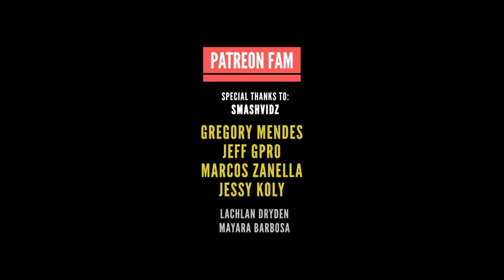Jaden Smith ft. Flux Pavilion , MONXX & Nitti Gritti - Bass Goku (Music Video) (SWOG Mashup)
Jaden Smith ft. Flux Pavilion , MONXX & Nitti Gritti - Bass Goku (SWOG Mashup)

🎵 Original songs used on this Edit. (Please, support the artists and buy their original):

✚ Jaden Smith - Goku ( Slamtype Edit )
✚ Jaden Smith - GOKU
✚  Flux Pavilion - Bass Cannon (Nitti Gritti Bootleg)
✚  MONXX - The Wonky Song (X Rated Version)

🎥 Original Videos used on this Edit:

✚ A new year with all of you. I’m eternally grateful. / Kayzo

✚ Skrillex , Keys n Krates ft. Travis Scott , Migos & Hex Cougar - Chemical Flute (SWOG Mashup)

✚ Skrillex , Tchami & Dillon Francis ft. Drake & Migos - Killa Life (SWOG Mashup)

✚ Skrillex , Boombox Cartel, Fabian Mazur & UNKWN ft. kendrik Lamar - Humble Charge (SWOG Mashup)

✚ Skrillex , Diplo & Crankdat ft. Post Malone & 21 Savage - Rockmind (SWOG Mashup)

✚ Thank you for the support. Gracias por el gran apoyo.

✚ Make sure you enable notifications so you do not miss any videos! ¡Asegúrate de habilitar las notificaciones para que no te pierdas ningún video!